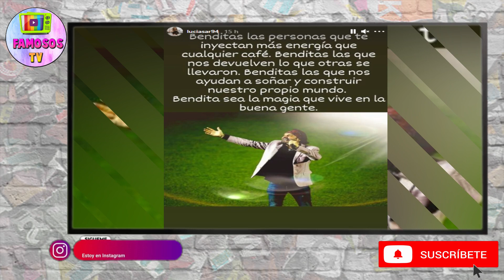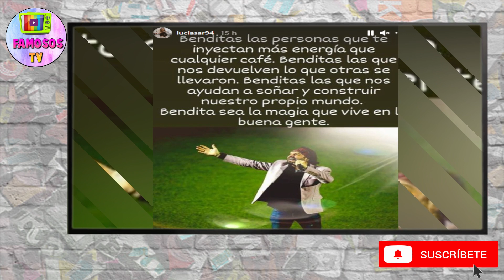LOBO Y LUCÍA ESTAN JUNTOS ❤️ ¡Ya no se ESCONDEN!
Isaac Lobo y Lucía ya no esconden su relación confirmando que están juntos.